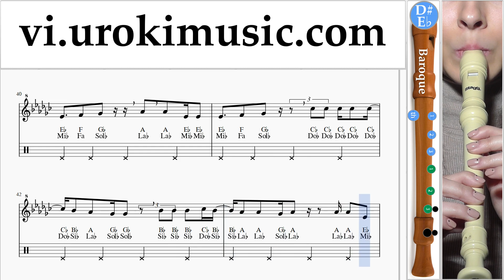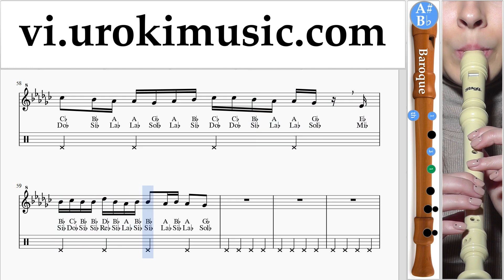Hướng Dẫn Cách Thổi Sáo B. Vaina Loca - Ozuna x Manuel Turizo Nốt Nhạc Bài Hát um-ih687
Hướng Dẫn Cách Thổi Sáo B. Vaina Loca - Ozuna x Manuel Turizo Nốt Nhạc Bài Hát um-ih687 Hãy viết trong các ý kiến, làm thế nào để làm cho bài học hữu ích hơn cho bạn?